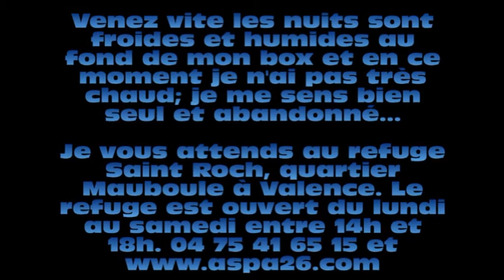Findus à adopter au refuge de Valence (26)